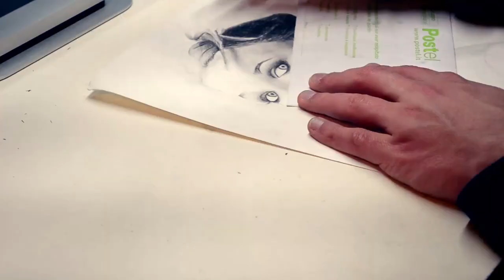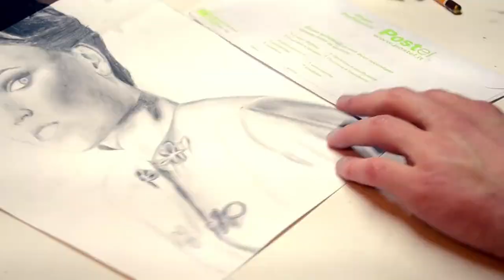Drawing... Tarja Turunen (Nightwish)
| SHOW MORE |

Speed drawing ... Tarja Turunen [ex singer of the Finnish symphonic metal band Nightwish]...
(Due to the poor memory of the camera, there are several cuts in the video...)